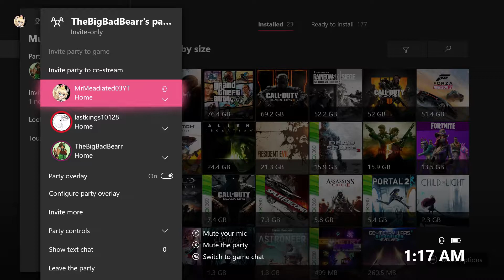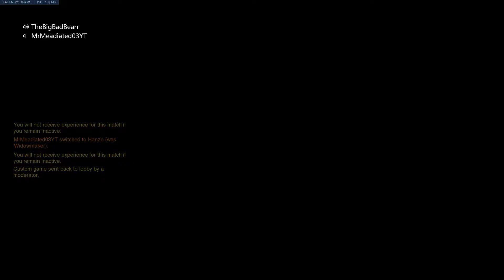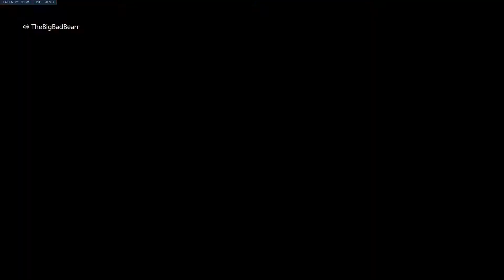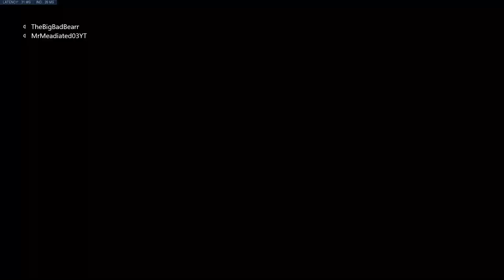How to get a Gilfriend/ talking about our ex (mini Podcast) FT TheBigBadBearr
Hey Its Mead I Hope you guys enjoy this video